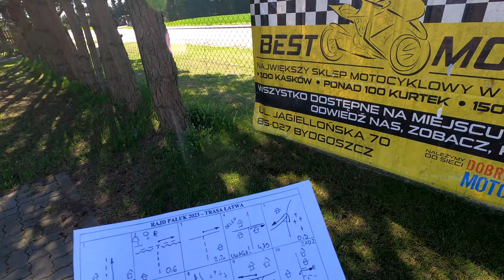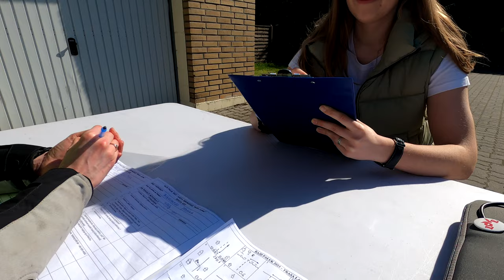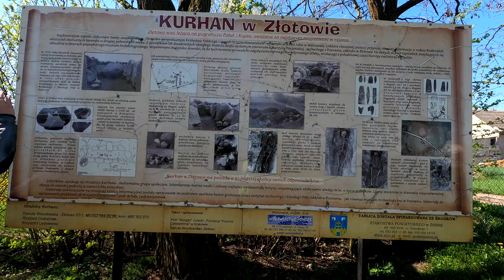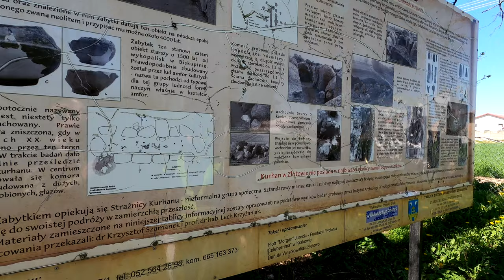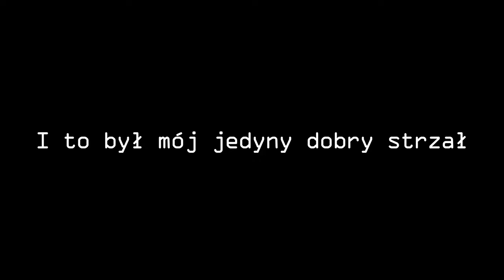RAJD PAŁUK 2023 - NAJLEPSZY sposób na ROZPOCZĘCIE SEZONU motocyklowego! Nie wierzysz? To zobacz sam!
Witamy w naszym kolejnym filmie! Tym razem z Polski! Przylecieliśmy odebrać transalpa i pojechać nim na Rajd Pałuk!

Zajrzyjcie też na naszego instagrama po masę miejsc z Norwegii!